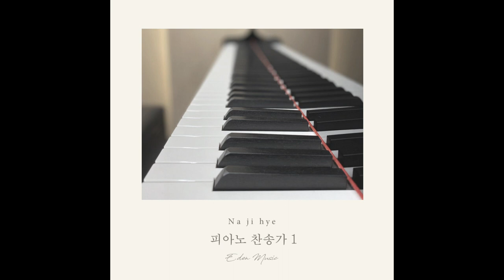나지혜_갈 길을 밝히 보이시니